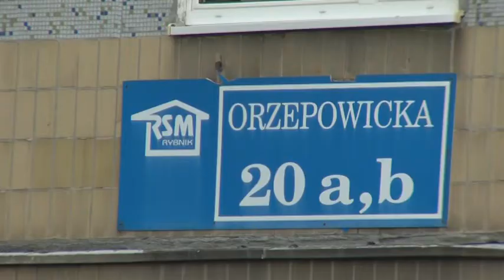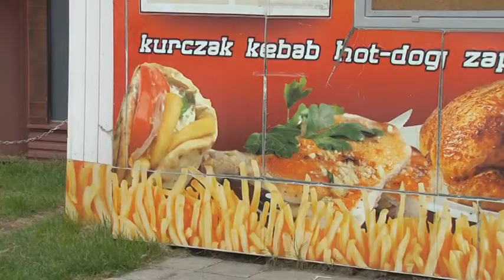Wybuch butli z gazem